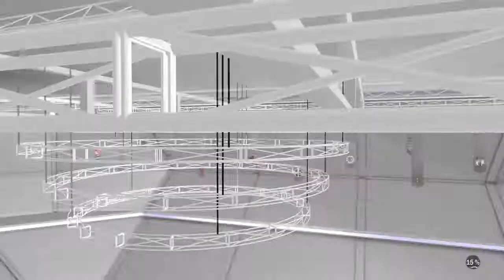NBA 2K18: Come on GSW we need this game 2night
NBA 2K18